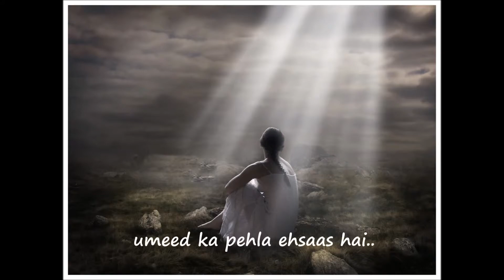Life is a smile (Zindagi ki muskaan)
A poem to cherish life :)
Written and compiled by - Suryanshi
copyrighted ©